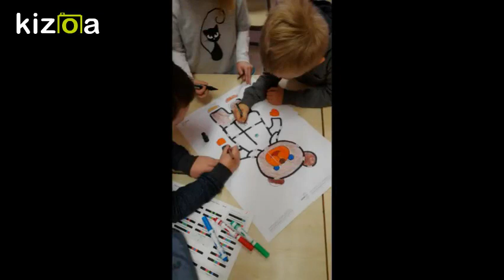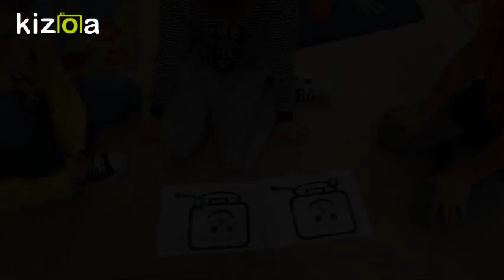Montaż Wideo Kizoa: Encoded for fun - zabawy offline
Zabawy z ozobotami realizowane w ramach projektu eTwinning